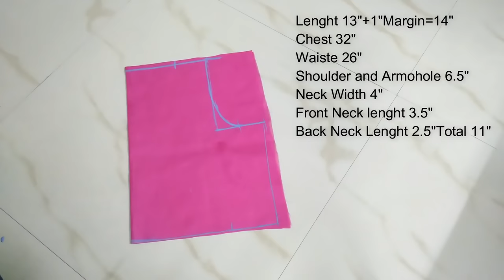32 Size Boat Neck Blouse Cutting | 1 Tucks Blouse Cutting and Stitching Tutorial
Boat Neck Blouse Designs | One Tucks Blouse Cutting